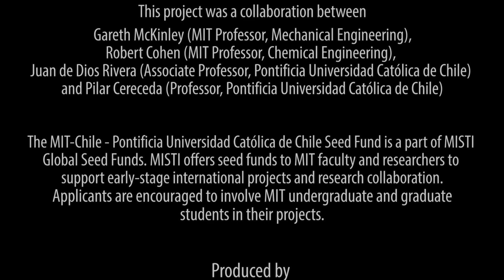Harvesting Fresh Water from Fog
Researchers at MIT's School of Engineering, working with colleagues at the Pontificial University of Chile in Santiago, are harvesting potable water from the coastal fog that forms on the edge of one of the driest regions on earth.  Using a simple system of suspended mesh structures, placed on hilltops in areas with persistent fog and prevailing westerly winds, local Chilean communities collect fog water for drinking and agricultural use.  Fog collecting technology is still in its infancy but laboratory experiments have shown that variations in the mesh spacing as well as the size and the wettability of the fibers in the mesh all affect the volume of water that can be collected each day.  Through engineering analysis and optimization of the mesh geometry and its surface chemistry the team has been able to increase the fog collecting efficiency of existing designs by 500%.  The technology holds great promise as a locally deployable and scalable alternative to other energy-intensive desalination technologies.  Mesh-based Fog Harvesters are passive, inexpensive to fabricate, with close to zero operating costs, and can be deployed in similar environments throughout the world.